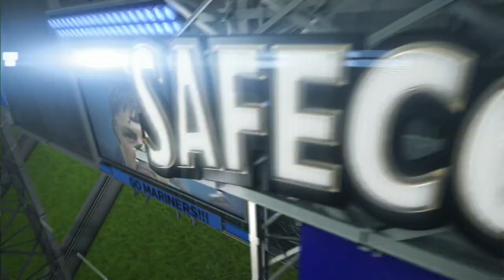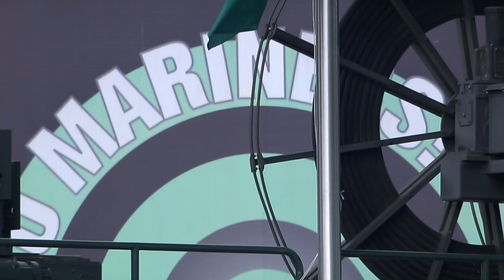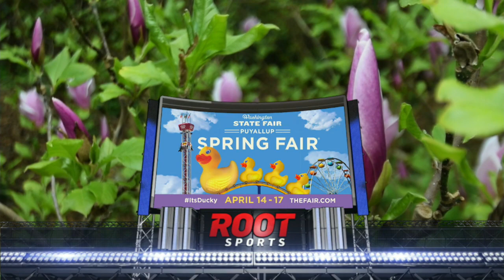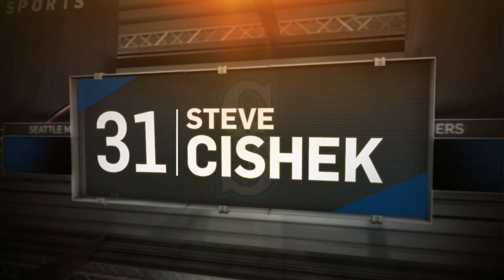TEX AT SEA - April 13, 2016